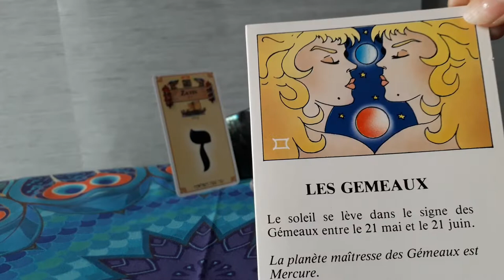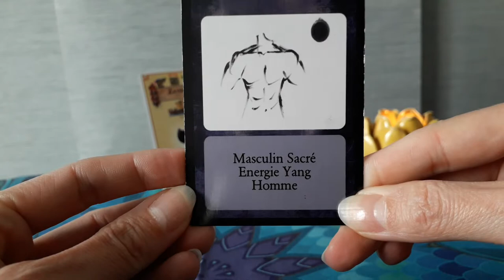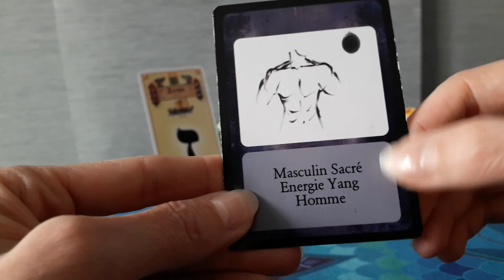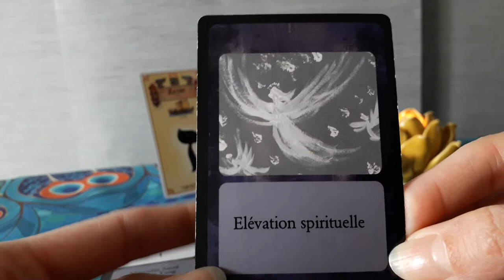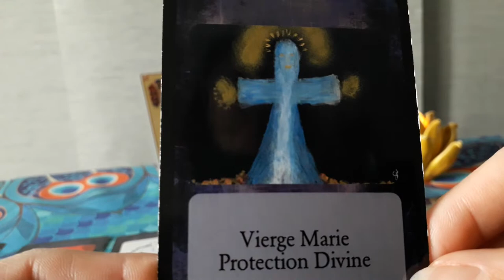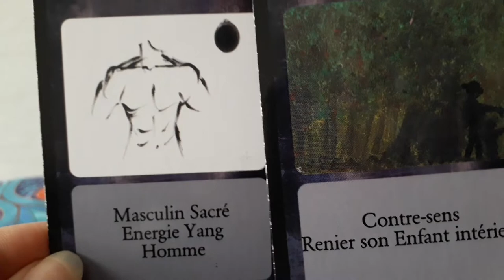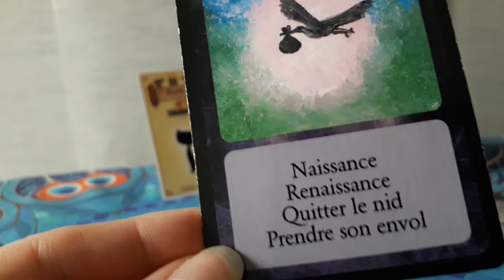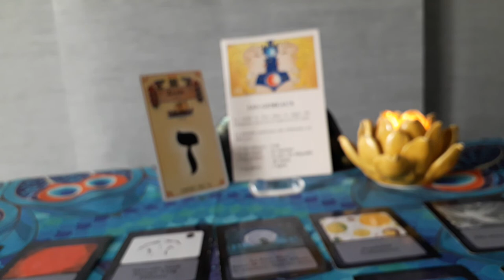Gémeaux ♊ Mars 2020 : tirage astrologique simplifié 💌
Tirage astrologique simplifié pour les personnes du signe des Gémeaux ou de l' Ascendant.
Cela ne parlera pas à tout le monde, prenez uniquement ce qui résonne en vous.
Pour plus d'informations, consultez les autres vidéos qui compléteront ce tirage.

Stéphanie B.